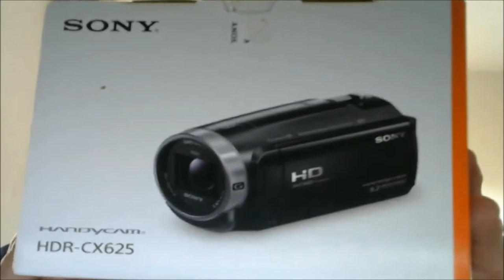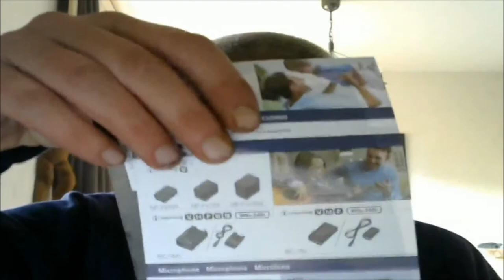Vlog #399 De Nieuwe Camera !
Hey en leuk dat je kijkt naar weer een gloednieuwe vlog hier op mijn kanaal !!

Vandaag is dan eindelijk de grote dag dat ik m'n camera ging halen in Rotterdam !

Ben erg blij met m'n mooie nieuwe camera !!